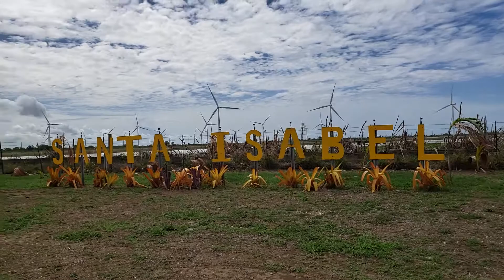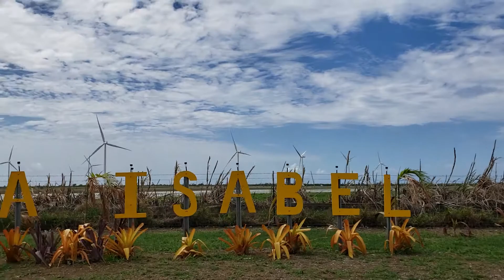Las Letras de Santa Isabel